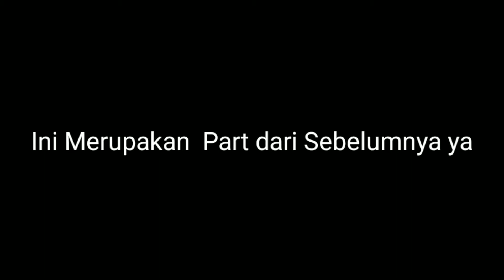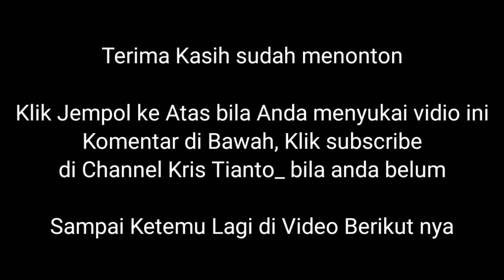HUNTING BUS || Di Terminal Cicaheum Bandung || Part: 2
agen po budiman terminal cicaheum bandung city west java
agen po budiman terminal cicaheum kota bandung jawa barat
pt pahala kencana terminal cicaheum kota bandung jawa barat
agen bus gunung harta cikarang
agen bus gunung harta cibinong
agen bus gunung harta cileungsi
bus harapan jaya surabaya
bus harapan jaya double decker
bus harapan jaya berangkat dari terminal setiap 30 menit sekali
bus harapan jaya executive class
agen bus harapan jaya ciputat
pool bus harapan jaya ciputat
nomor bus harapan jaya
call center bus harapan jaya
bus harapan jaya double decker laksana
bus harapan jaya depok
bus harapan jaya daan mogot
bus harapan jaya di surabaya
bus harapan jaya di jual
bus harapan jaya di solo
bus harapan jaya di palembang
lowongan kerja di bus harapan jaya
bus harapan jaya executive
bus harapan jaya executive coach
fasilitas bus harapan jaya executive
interior bus harapan jaya executive
mod bus harapan jaya ets2
jadwal bus harapan jaya ekonomi
bus harapan jaya muara enim
e tiket bus harapan jaya
foto bus harapan jaya
fasilitas bus harapan jaya
bus pahala kencana bandung
bus pahala kencana jakarta
bus pahala kencana palembang
bus pahala kencana surabaya
bus pahala kencana tersesat di hutan blora
bus pahala kencana malang
bus pahala kencana bogor
bus pahala kencana jakarta bali
bus pahala kencana adalah
agen bus pahala kencana terdekat
agen bus pahala kencana
agen bus pahala kencana bali
agen bus pahala kencana tegal
pahala kencana (agen bus caringin spbu)
agen bus pahala kencana tanjung priok
agen bus pahala kencana cikopo
bus pahala kencana bekasi
po bus pahala kencana bekasi
bus pahala kencana bandar lampung
bus pahala kencana bandung bali